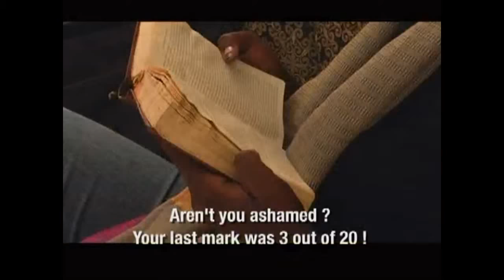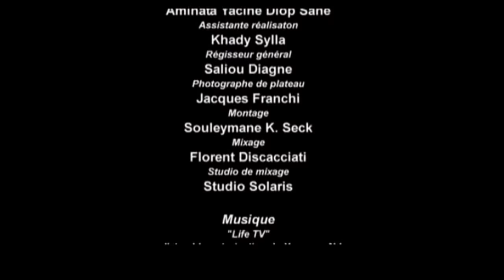Hors-Serie (English Subtitles) - Sénégal - de Mariama Sylla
L'histoire se déroule dans la maison de la famille Diop, qui mène une vie ordinaire comme la majeure partie des familles dakaroises. Mais leur quiétude est rompue par la diffusion de la série télévisée "Isabella ", qui fait partie intégrante de la vie des citoyens... .
Il est 21 heures précises, il règne un silence de mort dans la maison, le générique commence et c'est la catastrophe...

2007. 17 min.
Réalisation: Mariama Sylla

Nos programmes de divertissement (théâtres, séries, concerts et films) sont sur AfricaShows !